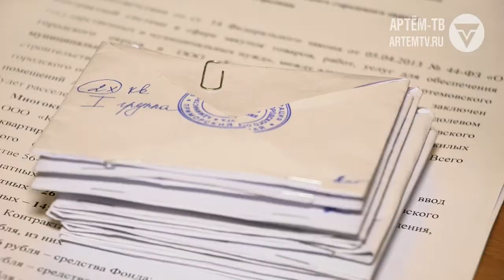Очередные 56 семей вскоре улучшат свои жилищные условия